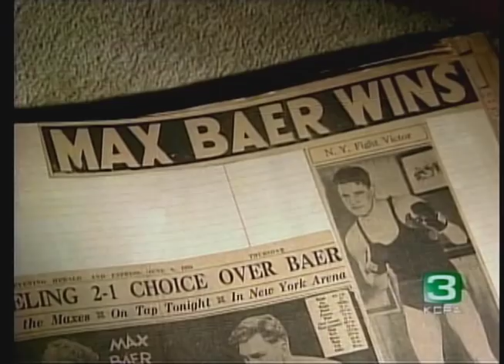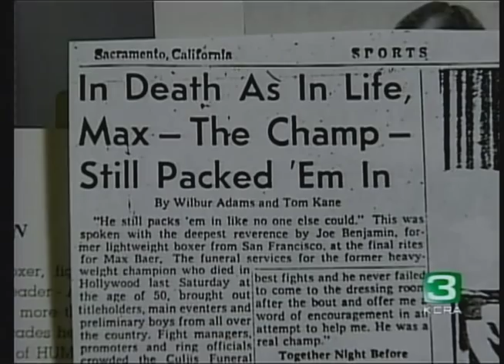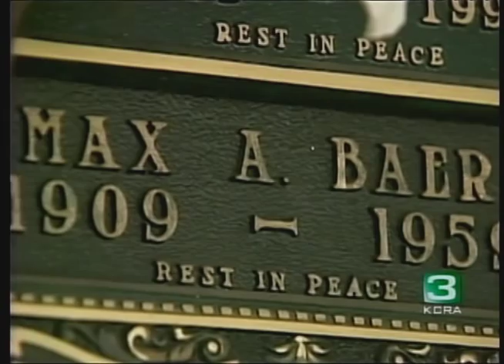Boxer Max Baer, Pt. 2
Part two of in-depth feature on the life and times of Sacramento heavyweight boxing champion Max Baer. Produced written and researched by Chris Lango for KCRA. Reported by Ron Hyde